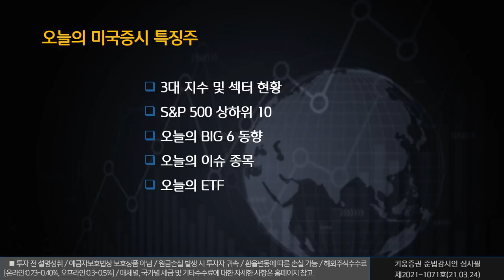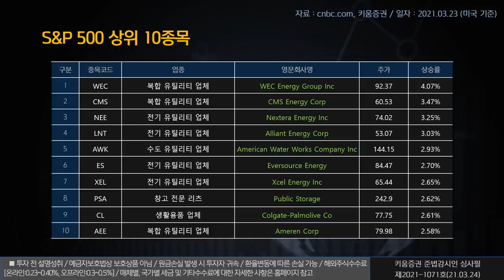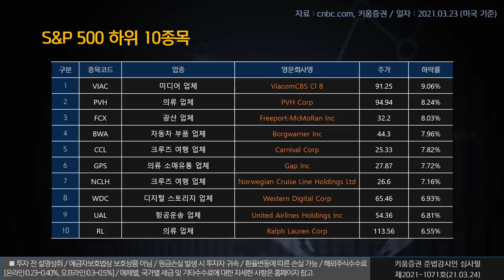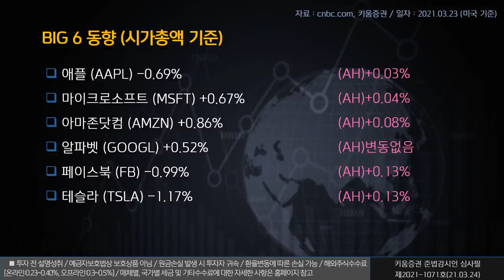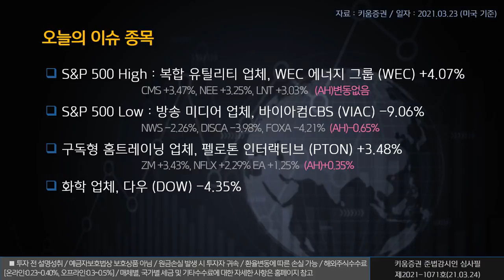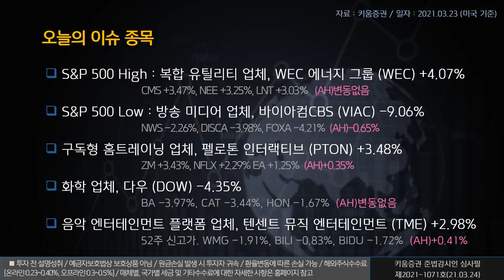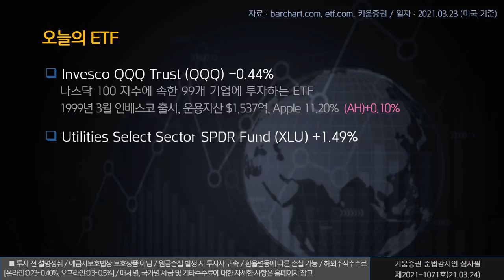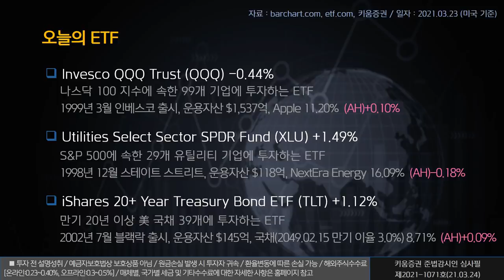열일안차의 미국증시 빅6+ 특징주ㅣ펠로톤 다우 텐센트뮤직 (해외주식/21.03.24)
펠로톤 다우 텐센트뮤직오늘의 미국주식 빅6와 특징주 흐름 분석​매일 미국증시 빅6 흐름 및 개별 특징주를 선별해서 소개해드립니다.​오늘의 미국증시 특징종목은 펠로톤 인터랙티브, 다우, 텐센트 뮤직 엔터테인먼트 입니다.​출연: 안석훈 키움증권 리서치센터 글로벌리서치팀장(열일안차)​